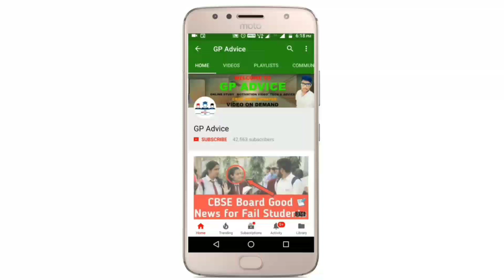CBSE BIG HAPPY NEWS ON BOARD EXAM Cancelled |CBSE आज हो सकता फैसला